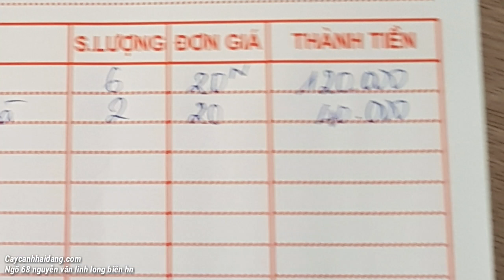GIAO CÂY GIỐNG RAU CHO KHÁCH Ở THANH TRÌ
CÔNG TY TNHH DTSX TMDV HẢI ĐĂNG – MÃ SỐ THUẾ: 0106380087 Chuyên cung cấp cây giống: Cây ăn quả, cây chăn nuôi, cây thuốc nam, cây giống rau, cây cảnh toàn quốc. 🐥 Bảo hành về chất lượng cây giống. 🐥 Bảo hành trong quá trình vận chuyển khi cây giống mất hoặc chết. 🐥 Bảo hành về nguồn gốc cây giống ☎ – 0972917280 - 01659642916 ⛪ Ngách 68/45 ngõ 68 đường nguyễn văn linh long biên hà nội 🏁 Chuyên mục kỹ thuật trồng trọt 🏁 Tuyển tập video kỹ thuật nông nghiệp 👉 Cây giống dược liệu 👉 Cây giống ăn quả 👉 Cây giống rau rừng 👉 Cây giống hoa trang trí 👉 Hạt giống 🏁 Chi tiết tại 👉 Video cây chăn nuôi 👉 Video vật tư nông nghiệp 👉 Video cây ăn quả đặc sản 👉 Video trả lời của chuyên gia về cách phòng trừ sâu bệnh hại 👉 Video tấm gương làm giàu từ nông nghiệp 👉 Video sáng kiến hay